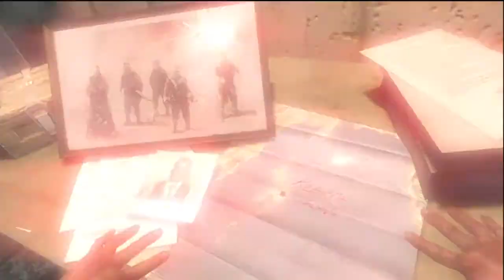Call of Duty: Black Ops - Woods and Kravchenko Grenade Scene [HD]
This was from the level "Payback"

Note: Sgt. Frank Woods and Kravchenko are still alive